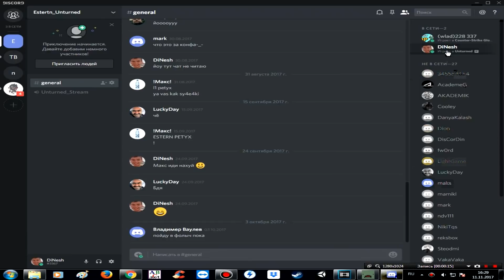Unturned - РЕЙД С ПОМОЩЬЮ ЖВАЧКИ (ОБНОВЛЕНИЕ 3.21.2.0)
3.21.2.0 Замечания по обновлению

Примечания к обновлению:

дополнения:

Добавлена ​​взрывоопасная жевательная резинка. [ID 1510]
Добавлен грузовой поезд №2 в Юкон.
Добавлена ​​интеграция Discord Rich Presence, означающая, что теперь вы можете создавать приглашения и видеть статус друга через Discord.
Добавлена ​​возможность загрузки пакетов конкретных платформ, например. _Mac.unity3d или _Linux.unity3d.
Добавлен параметр конфигурации игрового процесса, чтобы отключить кнопку самоубийства.
Добавлена ​​опция настройки уровня для отключения компактора.

Твики:

поезд не показывает шкалу здоровья.
Tweaked Alpha Valley больше не появляется с пистолетом по умолчанию.

Исправления:

Исправлен сервер для рассмотрения WorkshopDownloadIDs.json  загрузки карты.
Исправлена ​​блокировка верхней части грузового поезда hitbox.
Исправлены спавн автомобилей, отсутствующих на сервере.